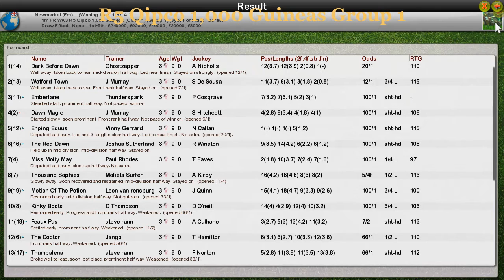FR WK3 R5 Qipco 1,000 Guineas